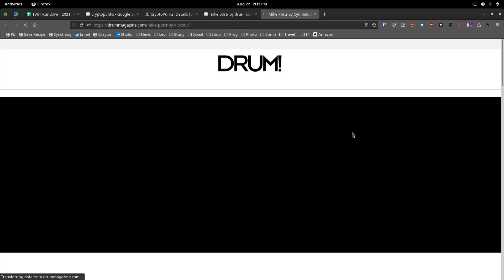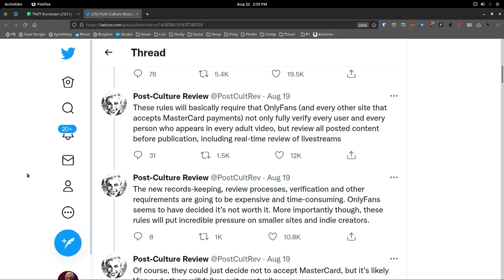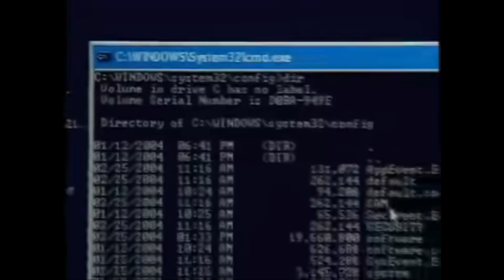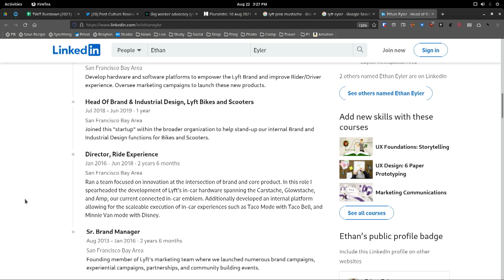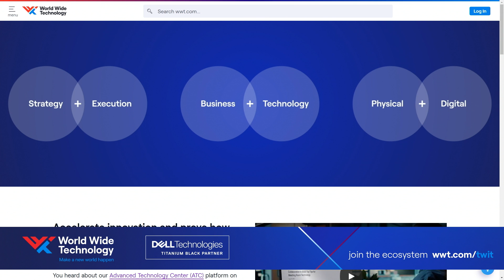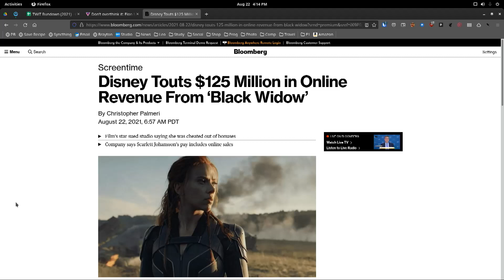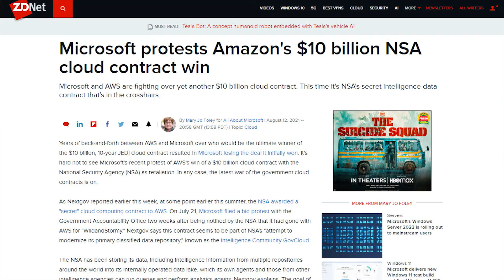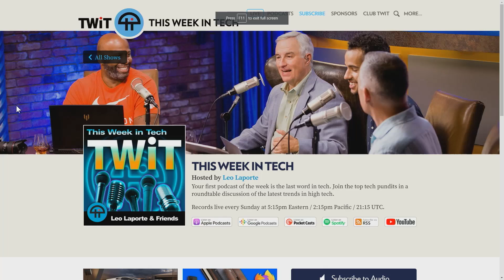The Mullet Office - T-Mobile hack, OnlyFans policy change, Cloudflare DDoS, Tesla's humanoid robot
T-Mobile hack, OnlyFans policy change, Cloudflare DDoS, Tesla's humanoid robot

• T-Mobile Investigating Claims of Massive Customer Data Breach.
•  Why there are so many different cryptocurrencies.
•  Bitcoin Knocks on Door of $50,000 After Rising Above Resistance.
•  OnlyFans shares its new policy banning sexually explicit content.
•  @PostCultRev: A lot of people are getting the OnlyFans story wrong...
•  Court: CA’s Prop. 22 on Uber, Lyft drivers unconstitutional.
•  End of the line for Uber.
•  After criticism, Apple to only seek abuse images flagged in multiple nations.
•  Cloudflare says it mitigated a record-breaking 17.2M rps DDoS attack.
•  Apple Delays Office Return to at Least January on Covid Rise.
•  The Remote Work–Fertility Connection.
•  Disney Touts $125 Million in Online Revenue From ‘Black Widow’
•  How Peter Thiel turned $2,000 in a Roth IRA into $5,000,000,000.
•  Girl Scout digital leadership badge.
•  Elon Musk says Tesla is working on humanoid robots.

Guests: Kevin Rose, Lisa Schmeiser, Nate Lanxon